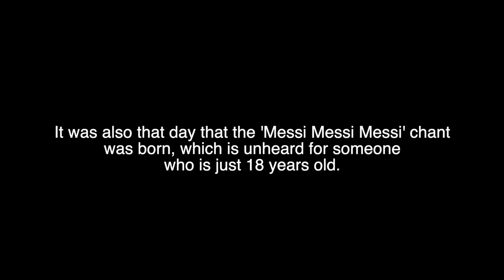The first moment the MESSI CHANT was born (2005)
The first time when Lionel Messi's name got chanted, he played against Juventus in 2005, at the age of 18. The Argentine came to prominence in the 2005 Joan Gamper Trophy game following a virtuoso performance against Juventus. Rijkaard even allowed him the hero’s departure, in the 90th minute, so that he could take the applause of the crowd. It was a lung bursting standing ovation for the 18 year-old.

By full-time, Messi left no one in  doubt over his talent and potential. Fabio Capello was the Juve manager at the time and the Italian coach was amazed by what he’d just witnessed: “In my entire life I have never seen a player of such quality and personality at such a young age, particularly wearing the ‘heavy’ shirt of one of the world’s great clubs,” he said of Messi, after full-time. He continued: “That guy can do whatever he wants with the ball. It’s impressive winning a world youth title this summer, but this was outstanding – this was playing with men, not against kids his own age.”

TAGS AND KEYWORDS: Messi vs Fabio Cannavaro. Messi vs Patrick Vieira. Messi vs Giorgio Chiellini. Messi vs Mauro Camoranesi. Messi vs Alessandro Del Piero. Messi Zlatan Ibrahimovic. The Day Messi Introduced Himself to the World. Frank Rijkaard. Ronaldinho and Eto’o. Barca’s founder, Joan Gamper. Fabio Capello. 24/08/2005. The pass from messi to iniesta. Messi was destined for greatness. Fair play by Messi. Nearly 100,000 Catalans roared in exultation of Prince Leo. The day world heard the chant:"Messii messi messi..." for the first time. messi applauded first time. Messi 2023. Messi 2022. Messi 2022/23. Messi 2005. Messi 2005/2006. Messi argentine. Messi world cup. Messi arrived talent. New talent Messi. Messi upcoming. The story of magical little man. Messi insane speed. Young Messi chants. Chants Messi young. Insane speed young Messi. Messi runs.